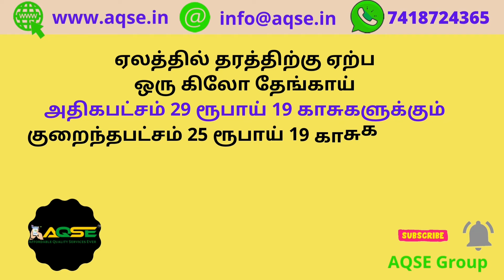ஒழுங்குமுறை விற்பனைகூடத்தில் தேங்காய் ஏலம் | Today Coconut Auction Price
Coconut Wholesale mandi in Avalpoondurai | அவல்பூந்துறை தேங்காய் மொத்த வியாபாரம் @AQSE Group

Avalpoondurai Coconut Price @AQSE Group | அவல்பூந்துறை தேங்காய் விலை @AQSE Group | அவல்பூந்துறை தேங்காய் விற்பனை | தேங்காய் விற்பனை | அவல்பூந்துறை ஒழுங்குமுறை விற்பனைக் கூடத்தில் தேங்காய் ஏலம்

ஈரோடு மாவட்டத்தில் உள்ள அவல்பூந்துறை ஒழுங்குமுறை விற்பனைக் கூடத்தில் இன்று 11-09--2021 சனிக்கிழமை நடந்த தேங்காய் கொள்முதல் ஏலத்திற்கு 10,000 தேங்காய்கள் விற்பனைக்கு பதிவானது.

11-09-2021 Saturday 10,000 Coconuts Arrived for sale at Avalpoondurai Regulated Market located in Erode District

மொடக்குறிச்சி தொகுதியில் நடந்த தேங்காய் ஏலத்தில் 10,000 தேங்காய்கள் விற்பனை

அவல்பூந்துறை ஒழுங்குமுறை விற்பனைக் கூடத்தில் தேங்காய் ஏலம் பிரதி சனிக்கிழமை  தோறும் நடைபெறும்
Coconut Auction at Avalpoondurai Regulated Market Held on Every Saturday